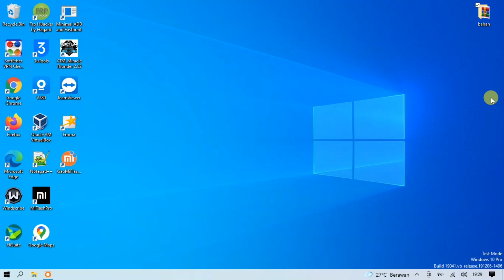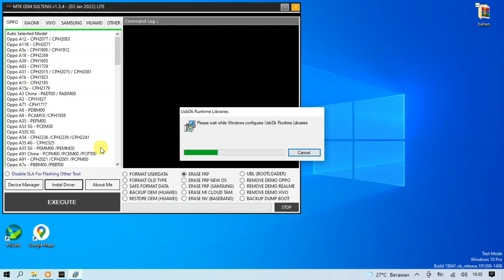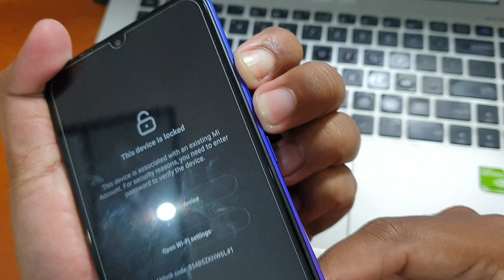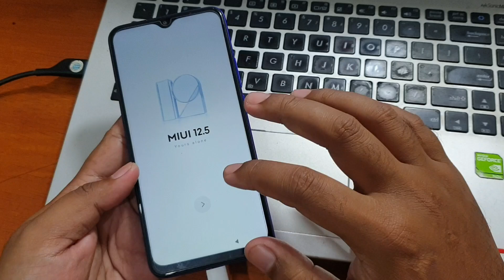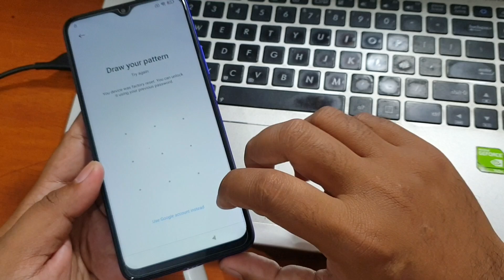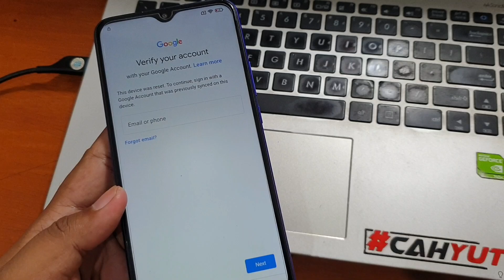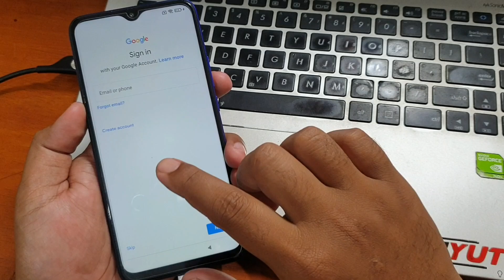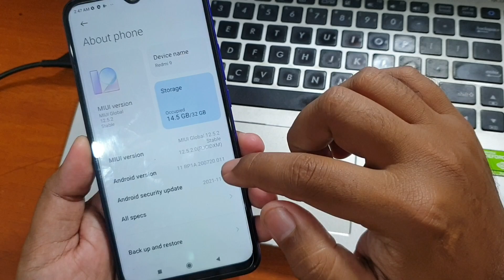Cara Unlock Mi Account Redmi 9 micloud cuma semenit Tanpa Dongle Sekali Klik Saja dijamin Anti Gagal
Semenit Saja! Unlock Mi Account Redmi 9 Tanpa Dongle Sekali Klik Saja dijamin Anti Gagal. Untuk mengunduh file diatas silahkan bisa klik tautan dibawah ini.